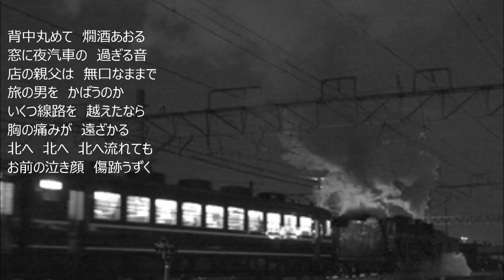087 北の傷歌 走裕介 cover